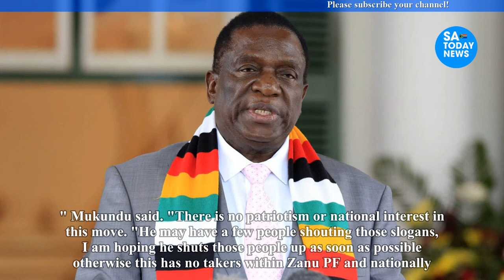Tensions Rise Political storm brews as ED Mnangagwa’s third term bid gains traction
mnangagwa,
emmerson mnangagwa,
mnangagwa latest news,
auxillia mnangagwa,
collins mnangagwa,
mnangagwa news,
ed mnangagwa,
sean mnangagwa,
mnangagwa latest,
latest on mnangagwa,
mnangagwa house,